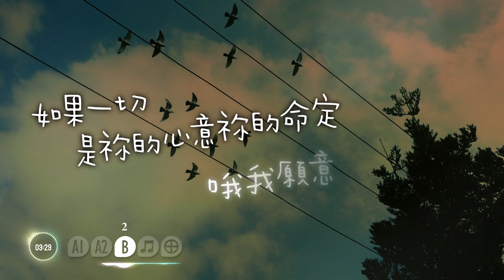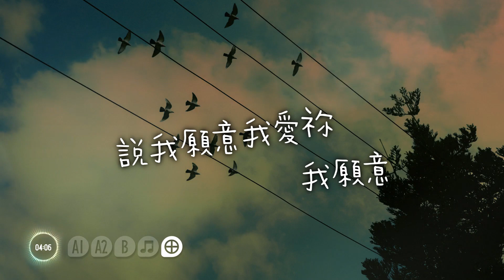我願意 - 楊航 [ 動態歌詞 ]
※歌曲版權屬楊航所有，本片非商業行銷目的；是為聆聽、思想或唱詩敬拜分享所製作。

歌名：我願意
專輯：攻城 (2022)
詞曲 / 編曲 / 演唱：楊航
Special Thanks image source from Frank Ching / Unsplash

原key：D
Tempo：約 63 bpm

楊航老師2022年夏天的創作專輯「攻城」，多首知名作品「六十六封信 」、「交換 」、「給自己」...每一首創作令人印象深刻，Roni自己也很喜歡他的作品。

※由於歌名叫做「我願意」的頗多，如您要找這首歌，請在YT搜尋鍵入「我願意 楊航」應該找得到。
(A1)關於那些深淺的傷疤 和路上的風浪，
還要多久還要去哪啊，祢卻沒有回答，
可心中莫名的平安，夜間的歌唱，
說怎樣的日子 有怎樣的力量，

(A2)關於爲何我籌算的夢，破碎一遍又一遍，
每次誤會攻擊冷眼顫驚，歎息和孤單，
如果這些都是祢的愛，深沉而偉大，
讓我已不再問，體貼祢的心腸，

(B)如果一切 是祢的心意祢的命定，
哦我願意，我都願意，
好吧，讓自己 看祢的目光默默不語，
說我願意，我愛祢 我願意。